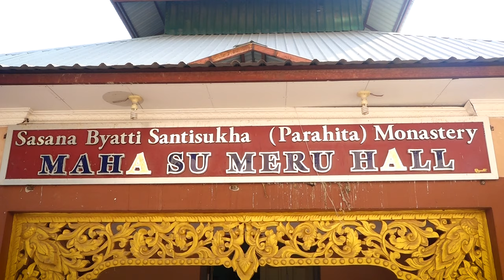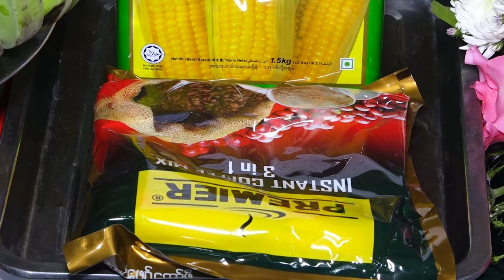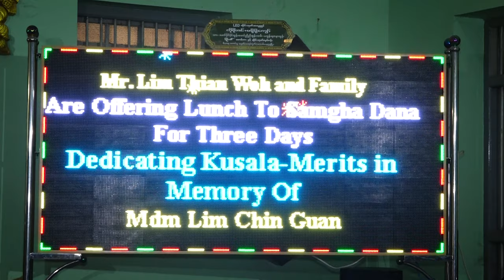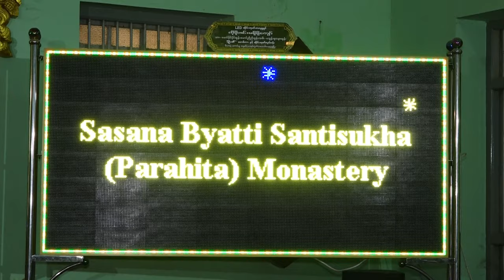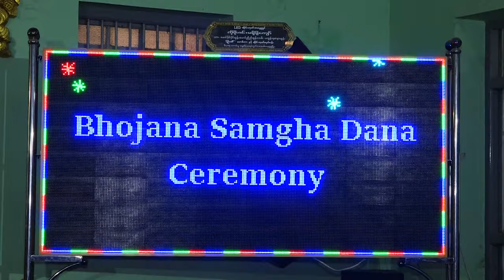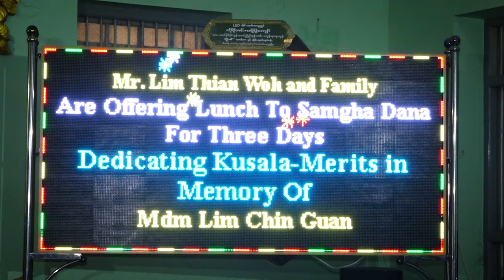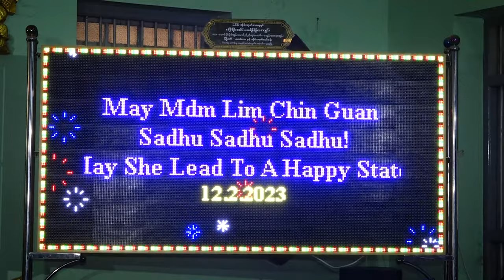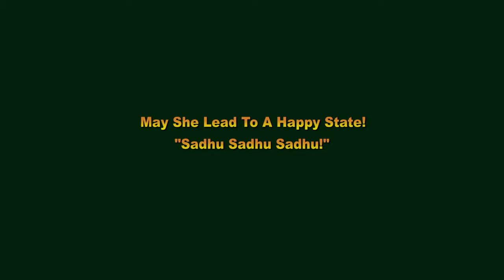Third Day- Dedicating Kusala merits in memory of Mdm Lim Chin Guan